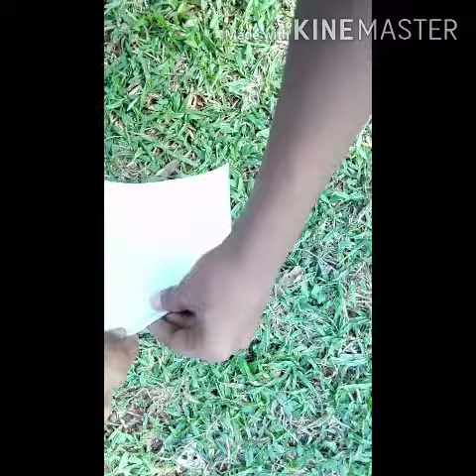How to make a beautyful Paper frame/ crafting media / subscribe